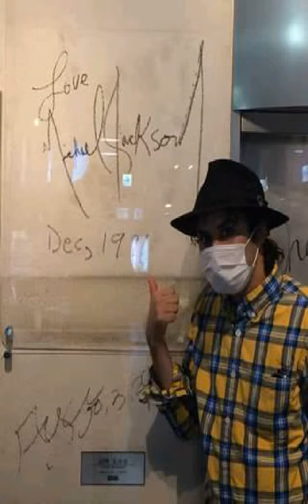Jeffrey perez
Jeffrey Perez is so hot